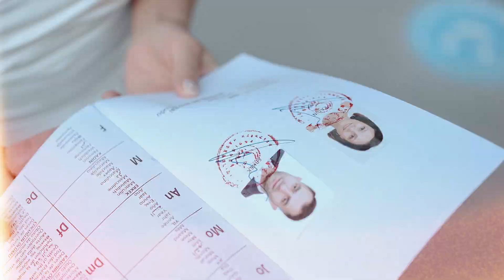GÜZEL SANATLAR Hiç bukadar güzel olmamıştı